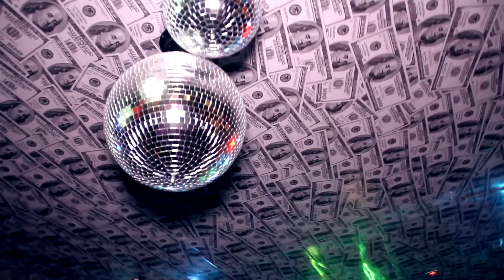Iman Africa - Badia Di Oru (Oficial Video 2018 )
Produced by Eddibeatz   / All Instruments by Eddibeatz / Lead & Background vocals by Iman Afrika  / Recorded Maisic Pro MUSIC STUDIOS / Mixed    Mastering by  J Studio Lisboa, Carlos Juvandes
Lyrics Iman Afrika

Iman" Afrika Badia Di Oru     Oficial Video  (2018 )

Video By Amazing Movie . Nittó Destiny